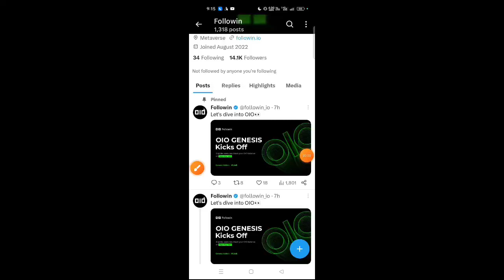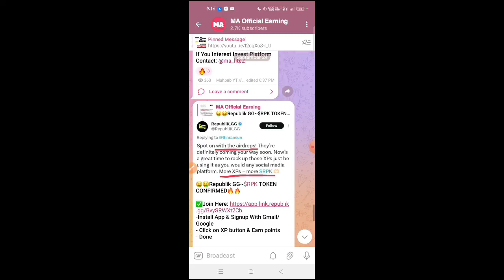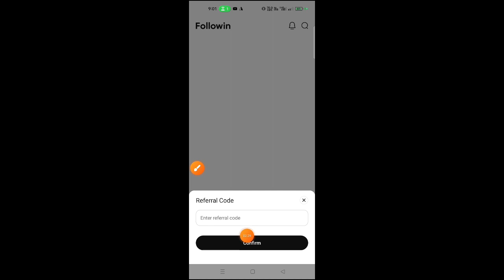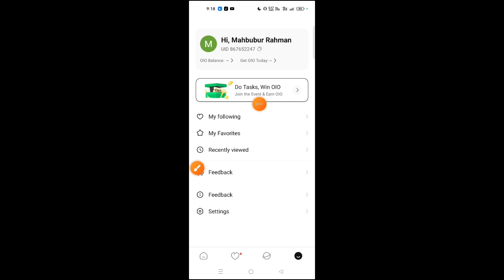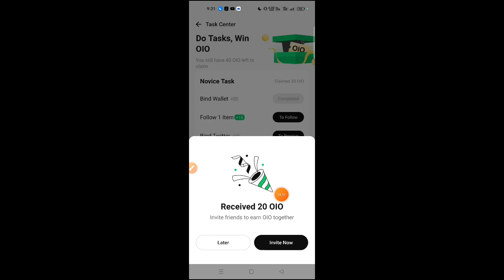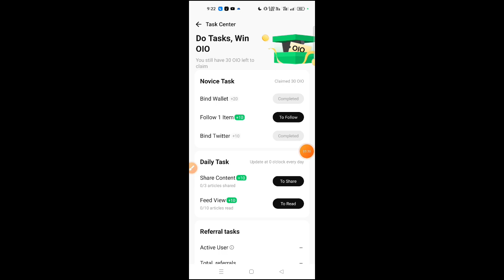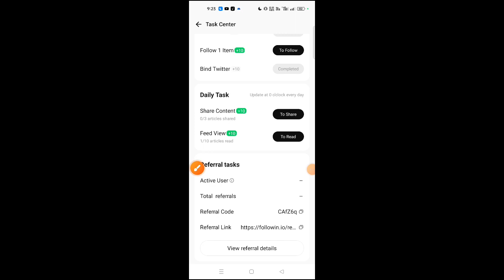15$ পার অ্যাকাউন্টে কোপ | Followin Wallet Airdrop | New Airdrop Instant Withdraw | Toobit | Kucoin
15$ পার অ্যাকাউন্টে কোপ | Followin Wallet Airdrop | New Airdrop Instant Withdraw | Toobit | Kucoin

Hellow , I am Mahbubur Rahman, Welcome Back To MA Official Earning Youtube Channel. Today our topic is New Exchange airdrop For all user deepcoin exchange | kucoin। kucoin exchange। kucoin payment proof। kucoin margin bonus।